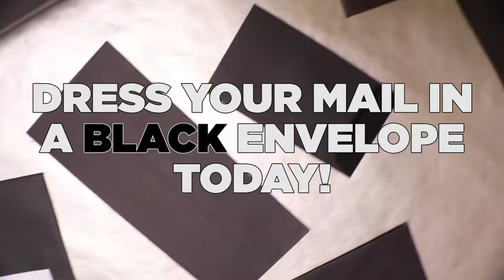JAM Black Envelopes